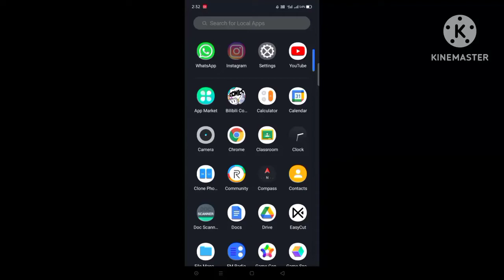Instagram pe 100 post ho pr 50 hi😎 dikhe aisi trick hai ye 👆 video mai friends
1.Bina Instagram se post delete kiye aapne post kam kr sakte h
2.aap post krte jaaye or apki post bhi nhi badhegi
3. I hope 🤞 you all like this video